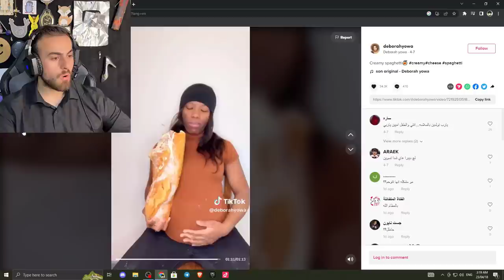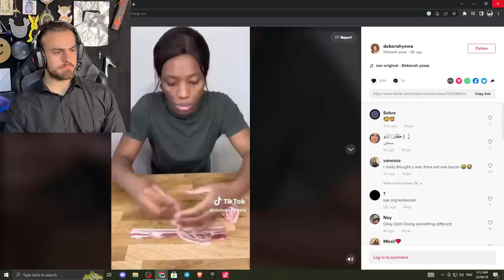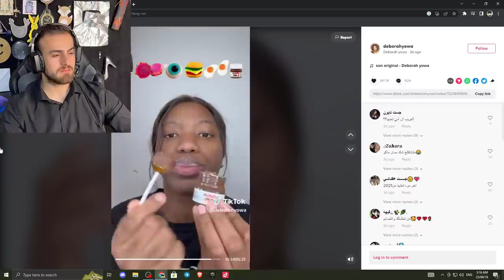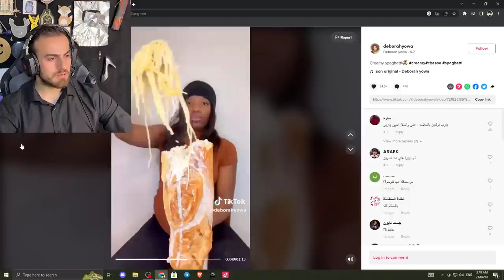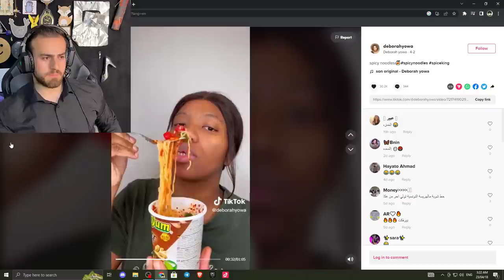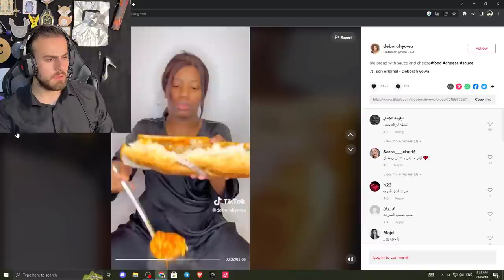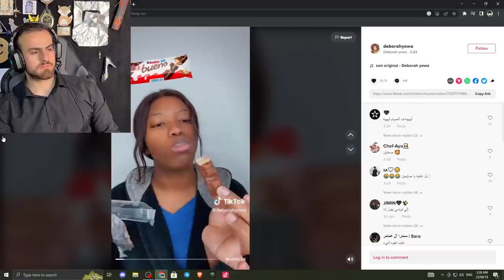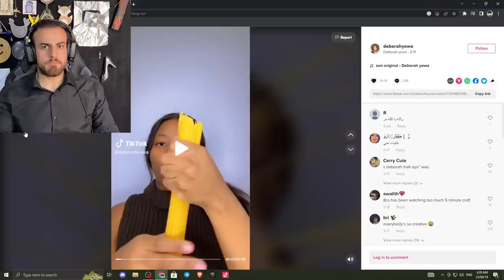ئەو کچەی هەموو شتێک دەخوا و منداڵیشی لە سک دایە😅